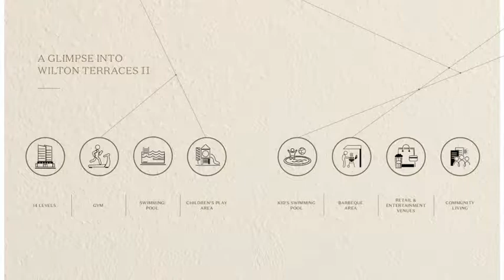Wilton Terraces @ MBR - The best rate for Investment